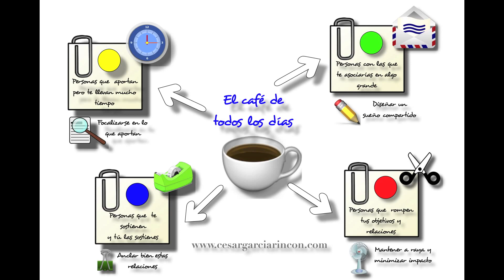Sociogramas: los cuatro personajes habituales de mi cafetería